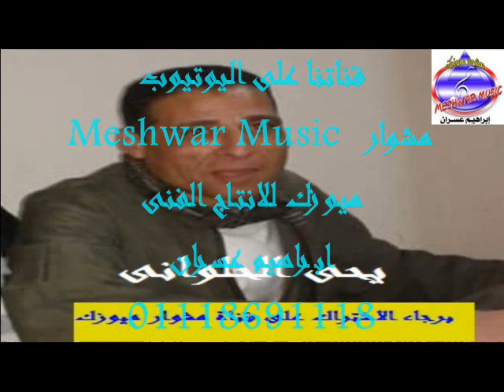عروستنا يحى الحلوانى